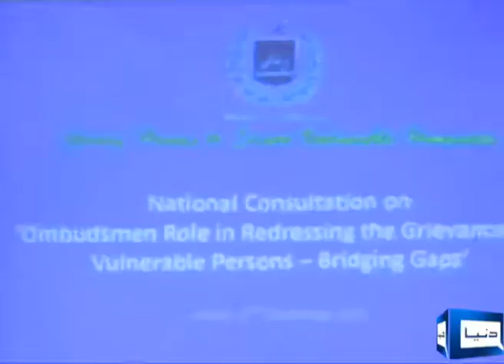child omission report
child comission report of pakistan